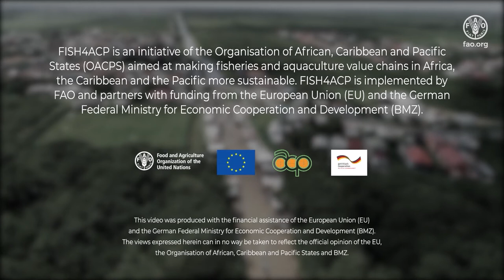Guyana – Artisanal seabob fishing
COVID-19 had a big impact on artisanal shrimp fishing in Guyana, says fisherman Sooknanan Takchand, who started fishing at the age of nine to support his family.

FISH4ACP aims to contribute to a more sustainable seabob shrimp sector in Guyana, as part of its efforts to strengthen fisheries and aquaculture in Africa, the Caribbean and the Pacific.